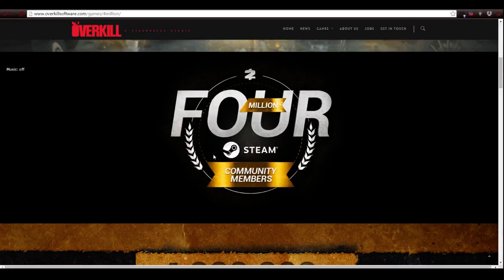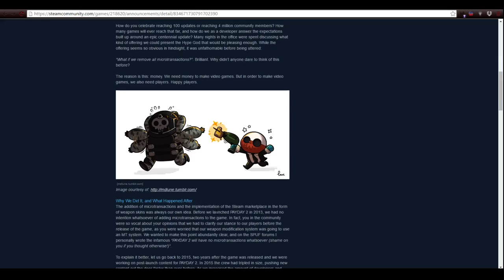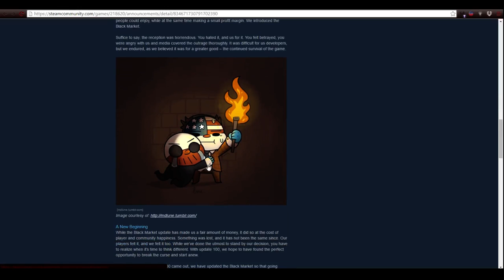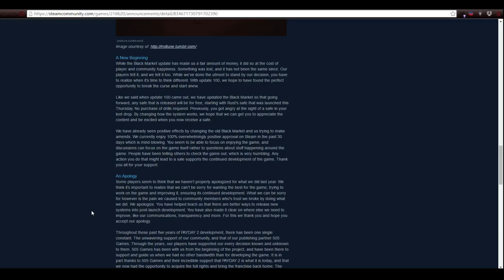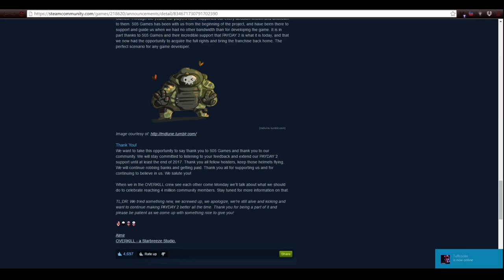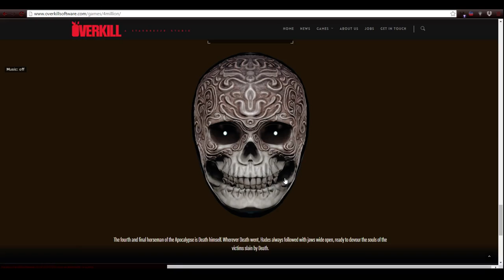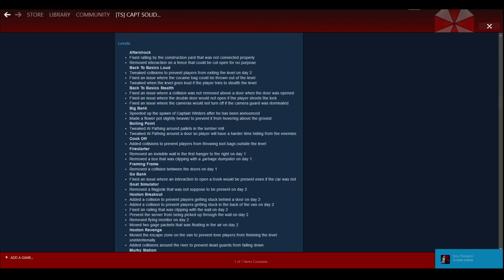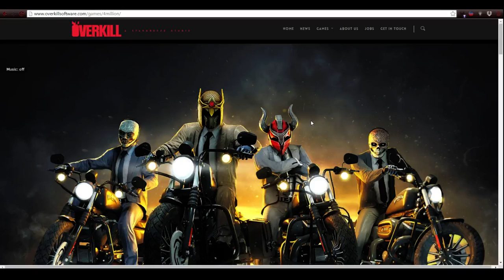Payday 2 Overkill Reaches 4 Million Community Members & Why They Did It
I love that OverKill have reached this far and we take a read on why they put in the safes & drills and a sorry from Almir.